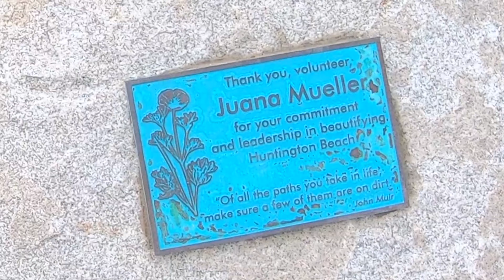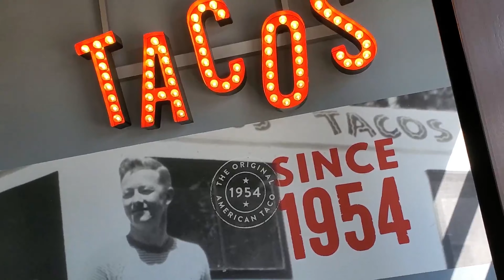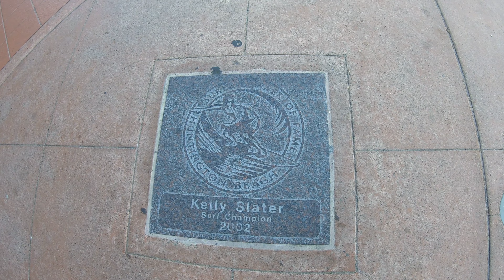A Walk in the Park with JAYME - 1st time in Huntington Beach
Last year I shot so much footage that never got used and this day was one of them. Go with Lou and new friend JAYME  on a walk through Huntington Central Park in Huntington Beach California and end up having tacos at the Huntington Beach Pier.

In this video we walk through a wonderful early summer garden and then walk up on raptors in their natural habitat. After we head to JimBoy Tacos and take a walk on the pier to find a drummer making some awesome beats.

We would love to hear from you on the platform you are watching from.

Youtuber viewers give a thumbs up it helps in ratings. We need good ratings.
We also encourage you to tip us for our efforts. If you liked the video, please contribute by sending crypto on your platform or by purchasing a T-Shirt from our online store.

We thank you in advance for your support in bringing interesting, informative, content. Every little bit helps.

As always, "Be a Good Human and if you can't be good, be better. If you can't be better, try harder."

Louinator59 posts on the following platforms.